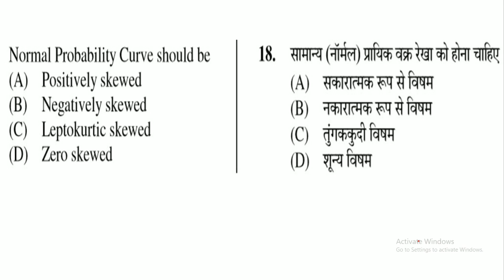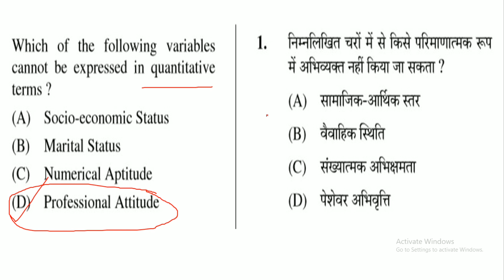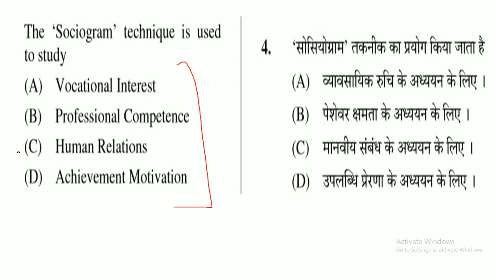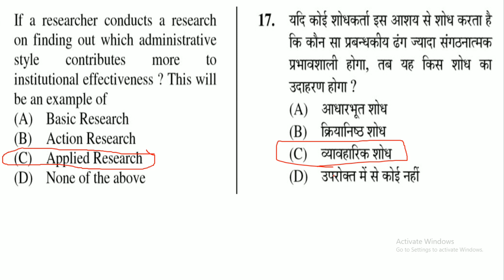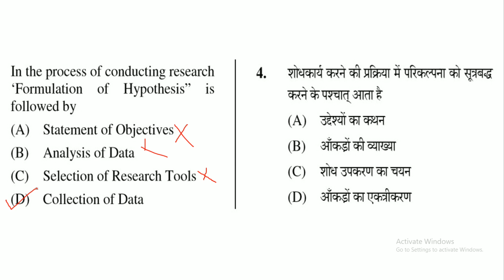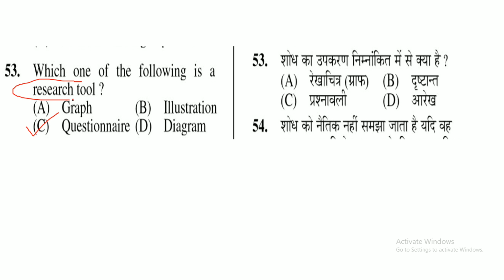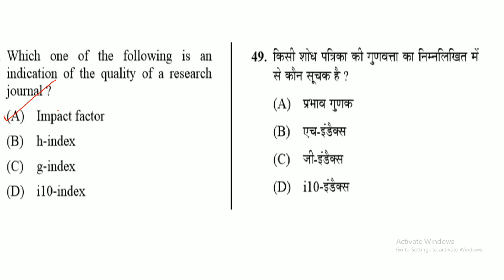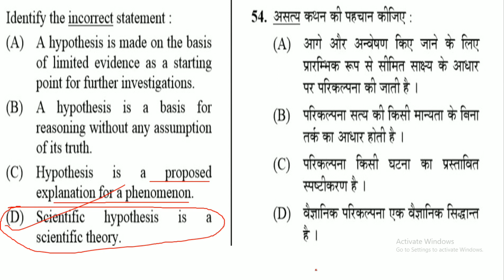RESEARCH APTITUDE PREVIOUS YEAR QUESTIONS 2010 TO 2012 NTA UGC NET DEC 2019